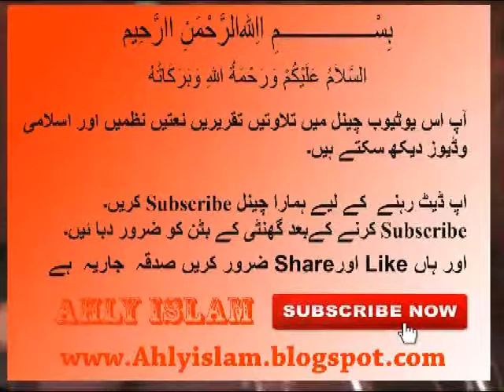Abdul Wahab Sadeeki New Naat دکھی یا دے دکھ ٹلے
Abdul Wahab Sadeeki New Naat دکھی یا دے دکھ ٹلےNaat 2017

Abdul Wahab Sadeeki New Naat 2017

Abdul Wahab Sadeeki New Naat

Muhammad Abdul Wahab Sadeeki New Naat

paigham tv
molana ibtisam
Meraj Rabbani
ilyas ghuman
ummah channel
Ahle Hadees
molvi manzoor
salafi media
molana Ahmed saeed
Ahle Sunnat
madani channel
Deobandi barelvi
yaseen cd Center
ahl hadith
Ahly islam
ahly islam
latest molvi
latest taqreer
Haneef Rabbani